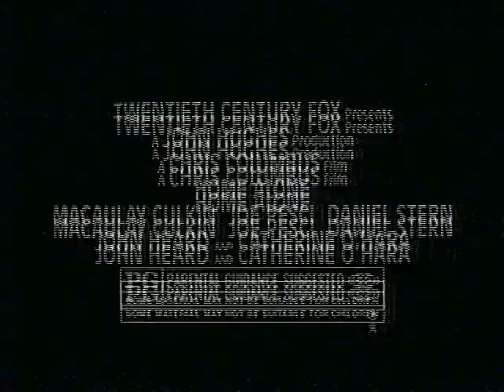Home Alone Trailer